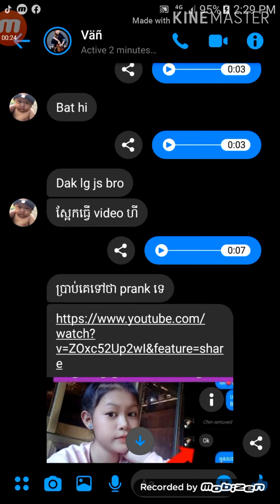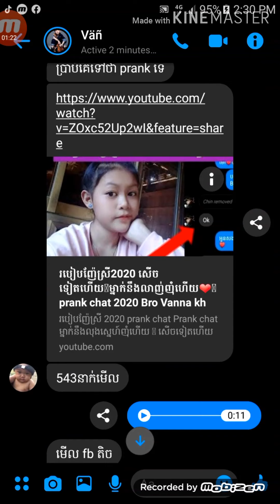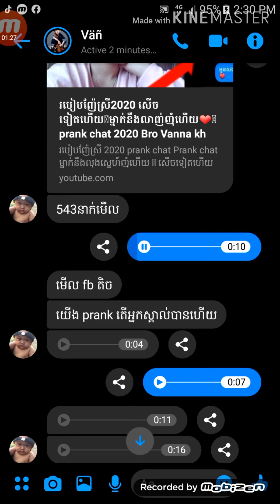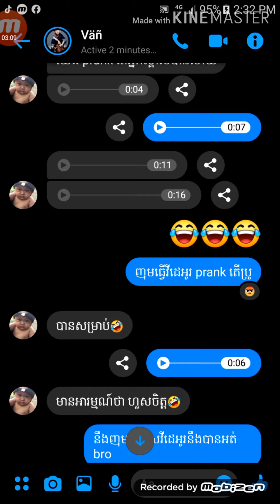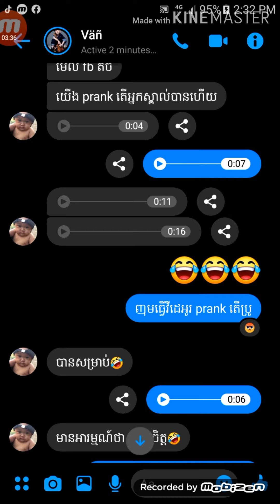prank bro vanna kH បានសម្រាច់ 😂😂😂😂